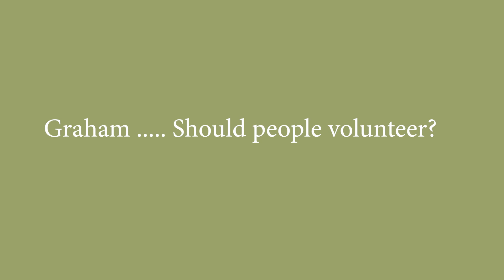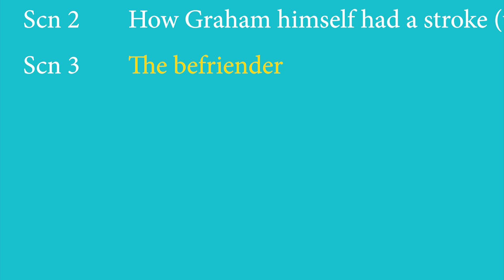Should people volunteer ? ... How do I find out about volunteering?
Graham … Should I volunteer?
How do find out?   Befriending. ep9 -10